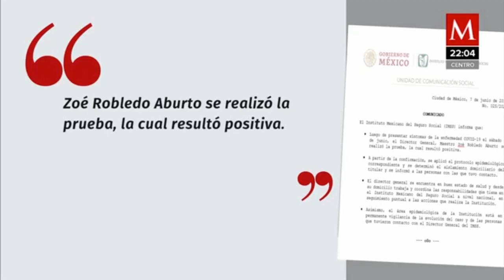Zoe Robledo director del IMSS da positivo a covid 19 o coronavirus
Zoé Robledo, director general del Instituto Mexicano del Seguro Social (IMSS) anunció que resultó positivo a COVID-19.

El directivo en su cuenta de Twitter detalló que permanecerá trabajando a distancia, coordinando las labores de su cargo

“Quiero informar que hoy resulté positivo a COVID-19. Permaneceré trabajando a distancia, coordinando las labores a mi cargo y siguiendo puntualmente las indicaciones de l@s extraordinarios médicos de @Tu_IMSS“, señaló Robledo.